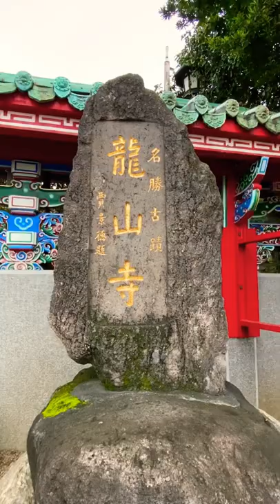LungShan Temple taipei shorts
LungShan Temple in Taiepi